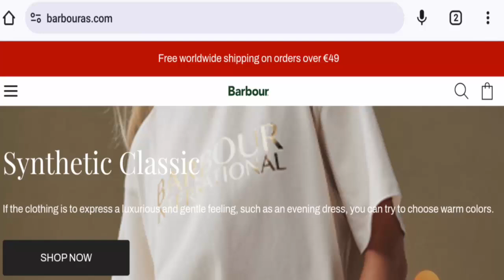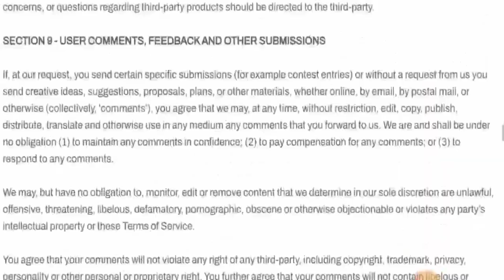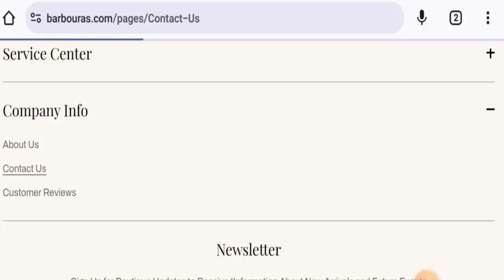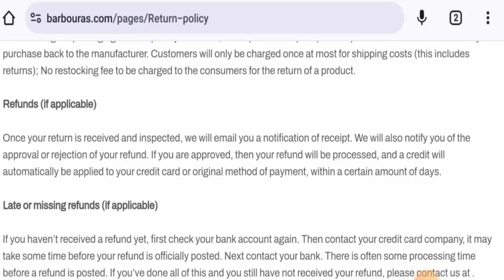Barbouras Reviews (July 2024) - Is This A Legit Website? Find Out! | Scam Inspecter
Do you want to know about Barbouras Reviews?  Watch this video till end because in this video you will get to know about the legitimacy of the site.

Scam Inspecter